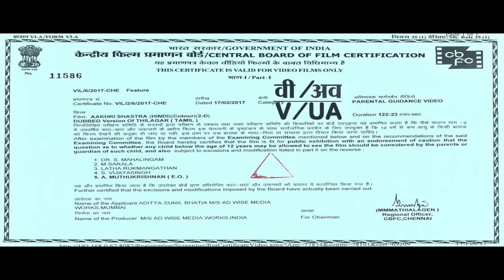CRIMINAL - Blockbuster Action Hindi Dubbed Movie | South Indian Movies Dubbed In Hindi Full Movie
Presenting South (Sauth) Indian Movies Dubbed In Hindi Full Movie (Hindi Dubbed Movies, South Movie, Hindi Movies, South Indian Movies Dubbed In Hindi Full movie) "CRIMINAL" starring Kishore, Dhruvva, Mrudhula Bhaskar & Anumol. Exclusively on Action Digiplex Movies.

Movie Credits:
Stars - Kishore, Dhruvva, Mrudhula Bhaskar, Anumol
Directed by  G. Peruma Pillai
Produced by V. Mathiyalagan, R. Ramya, R. Rajesh
Cinematography: Rajesh K. Narayanan

Synopsis:
Due to certain differences, Ukkirapandi brutally murders Bose Pandian, the head of the village. Bose Pandian's brother Thilagar vows to seek revenge against Ukkirapandi and his sons.